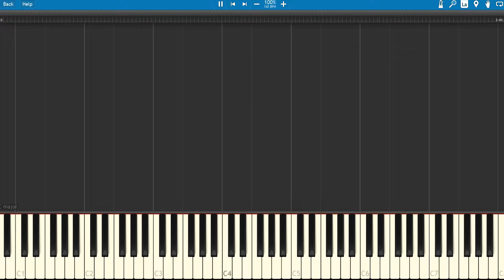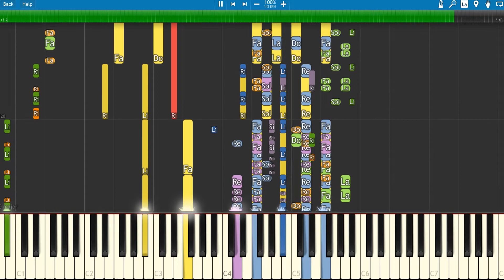令和-ゴールデンボンバー 弾かせてみた！【シンセシア】自動演奏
天皇陛下万歳！！！
◆字幕の作成協力お願いします！

◆【ゆっくり実況】リアルな世界で街づくり Part12 都会への第一歩、駅を作ります！